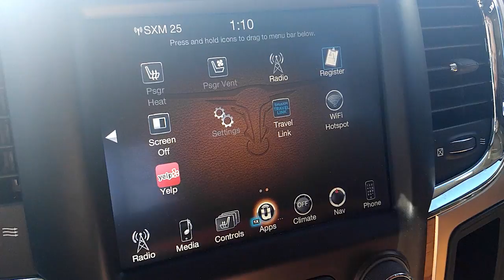UConnect Tips & Tricks: Favorites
Chrysler Dodge Jeep Ram 8.4" UConnect Touch Screen Tips & Tricks. Find out how to set favorites quickly.